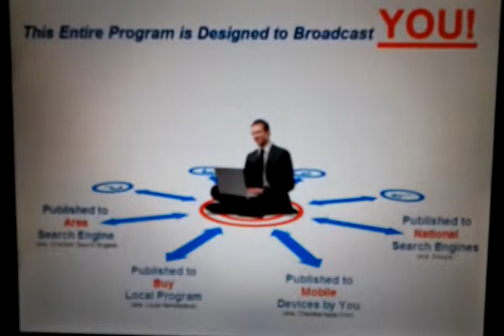Chamber Nation Lobby Test